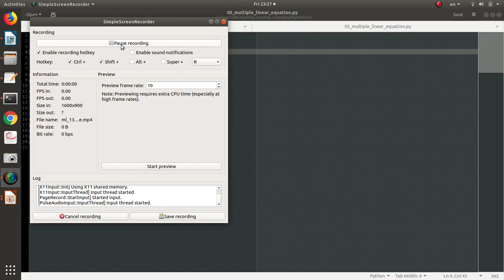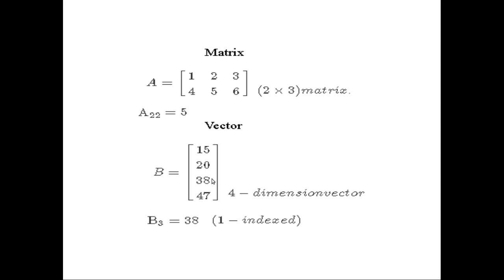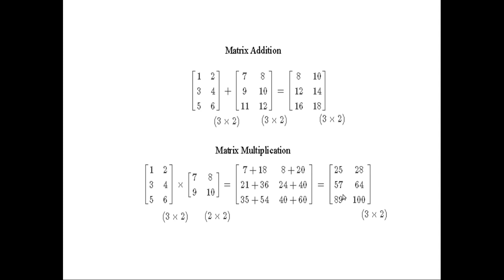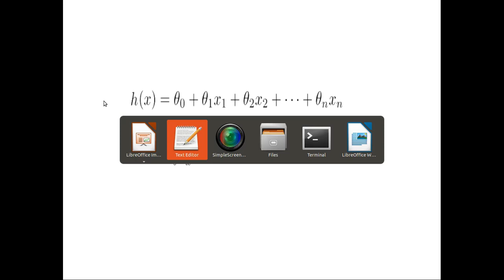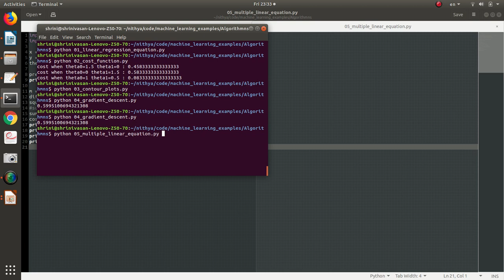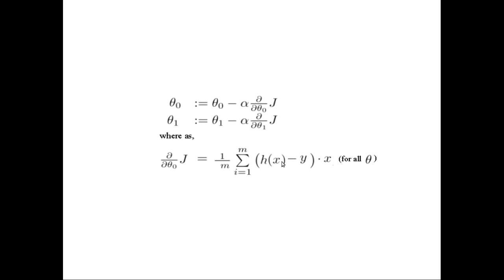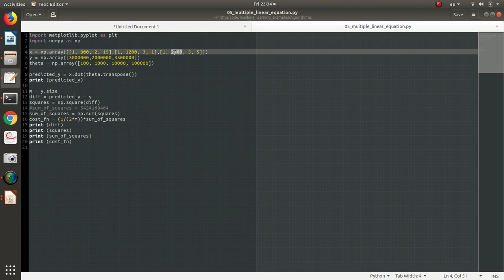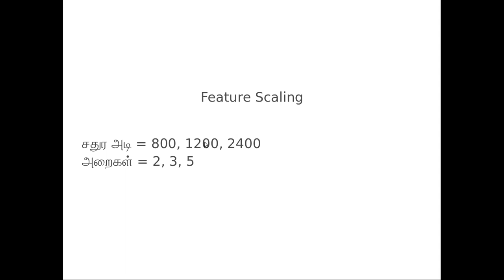ML 13 - Machine Learning in Tamil - Multiple Linear Regression